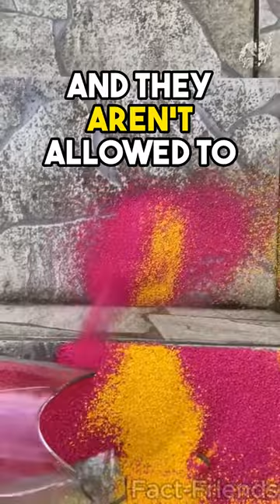🤪 Shower Thoughts That Will BLOW Your Mind #16